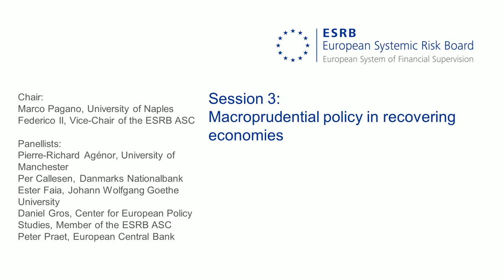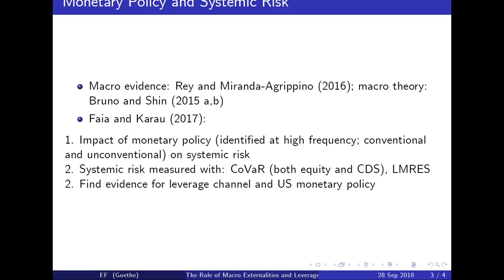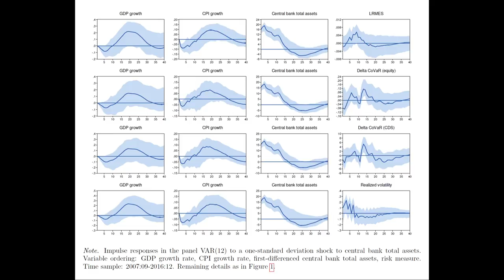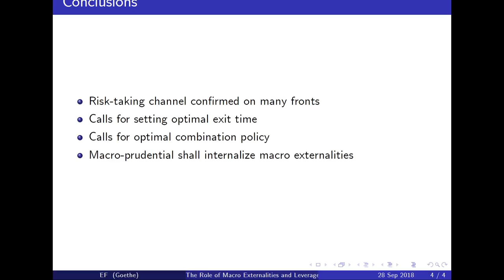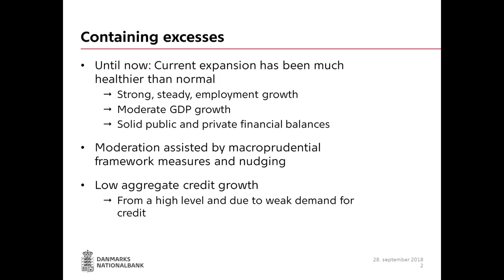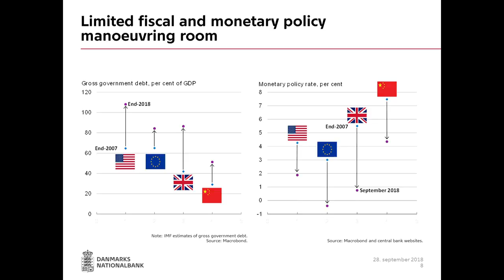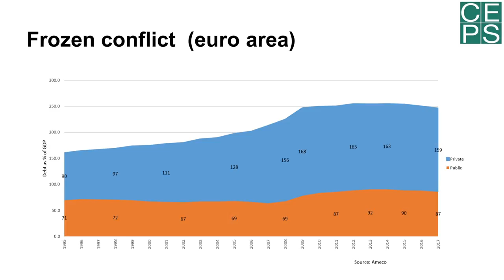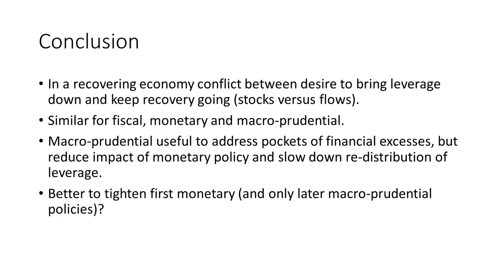Third ESRB annual conference: Session 3: Macroprudential policy in recovering economies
Third ESRB annual conference - 27/28 September 2018

Session 3: Macroprudential policy in recovering economies

Major central banks have used unprecedented monetary policy measures in the aftermath of the global financial crisis. With monetary policy transmission mechanisms normalising and economies recovering, some of the major central banks have started to increase interest rates and have also announced scaling back of non-standard monetary policy operations. One important aspect in the design of a macroprudential policy is how it interacts with monetary policy, the current low interest rate environment and investors’ risk aversion. Panellists discussed how macroprudential policies can be used to contain potential related vulnerabilities and identify related challenges.

Chair:
Marco Pagano, Professor, University of Naples Federico II

Panellists:
Pierre-Richard Agénor, Professor, University of Manchester
Per Callesen, Governor of Danmarks Nationalbank
Ester Faia, Professor, Johann Wolfgang Goethe University
Daniel Gros, Director, Center for European Policy Studies, ASC Member
Peter Praet, Executive Board Member, European Central Bank